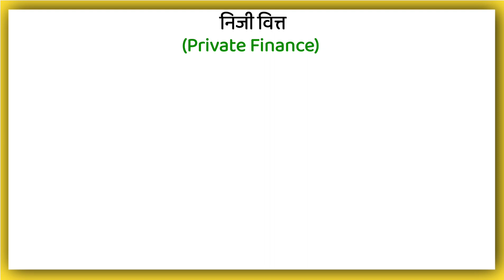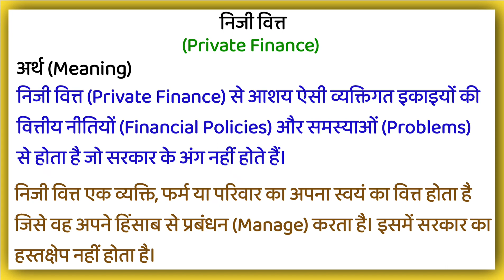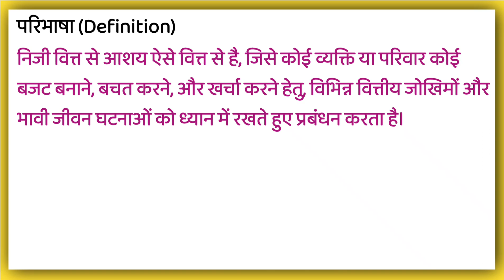निजी वित्त किसे कहते हैं | Niji Vitt kise kahate hain | What is Private Finance Explain in Hindi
आप के प्रश्न

निजी वित्त
निजी वित्त हिंदी में
निजी वित्त किसे कहते हैं
क्या होता है निजी वित्त
क्या है निजी वित्त
निजी वित्त के बारे में पूरी जानकारी
निजी वित्त क्या है
निजी वित्त का अर्थ
निजी वित्त की परिभाषा